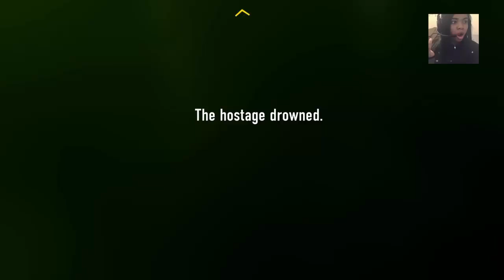Let's Play: Advanced Warfare - Traffic